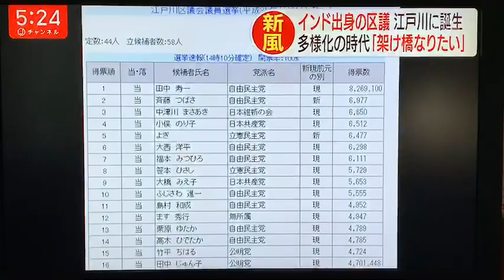Yogi on TV Asahi on 14-May-2019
Yogi (Yogendra Puranik), Tokyo Edogawa City Councillor, interview on TV Asahi dated 14-May-2019.
よぎ（プラニク・ヨゲンドラ）東京都江戸川区議会議員、テレビ朝日インタビュー、2019年5月14日放送。